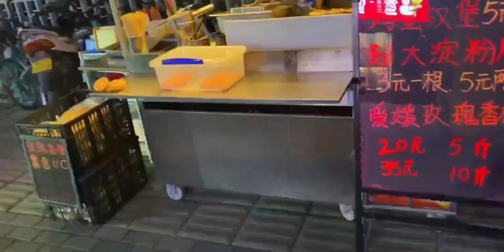郑州街头鸡蛋汉堡五元一个算划算了吧！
心动美食季,汉堡,探店,吃货,美食,必剪创作,街头,美食vlog,路边摊,鸡蛋汉堡,划算,饭饭之交二创大赛